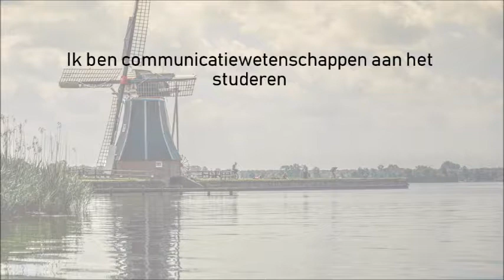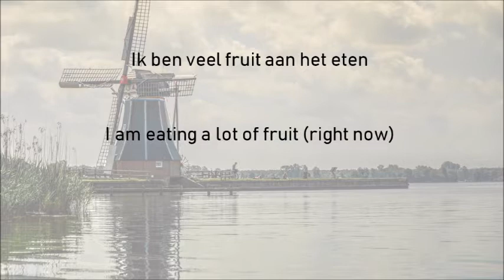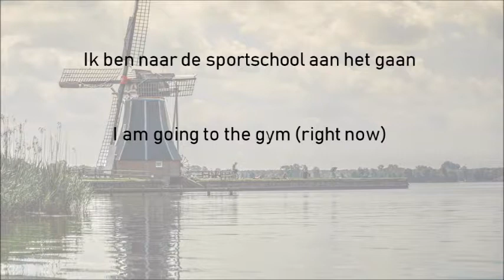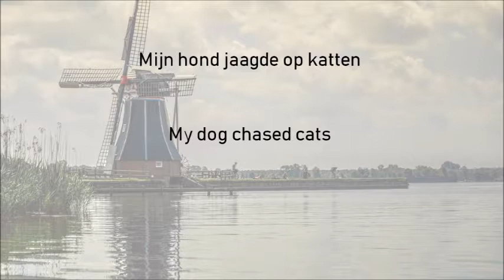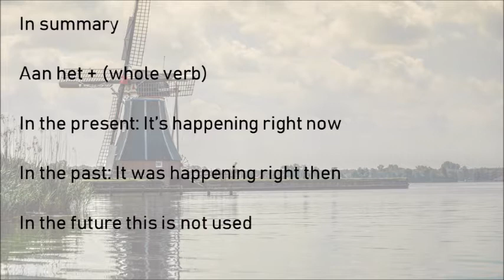Dutch Class - What does "aan het..." mean?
This video explains when you use "aan het..."